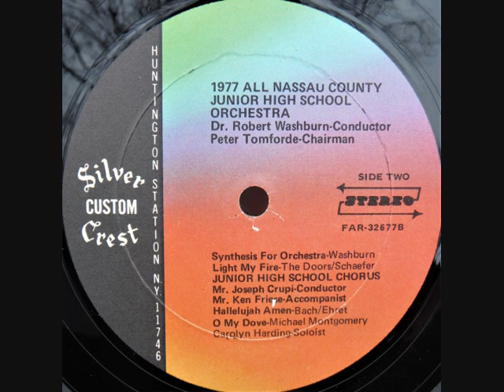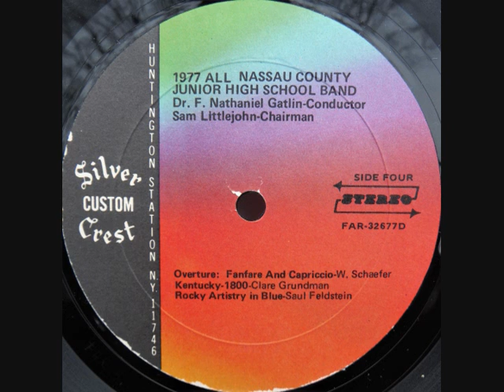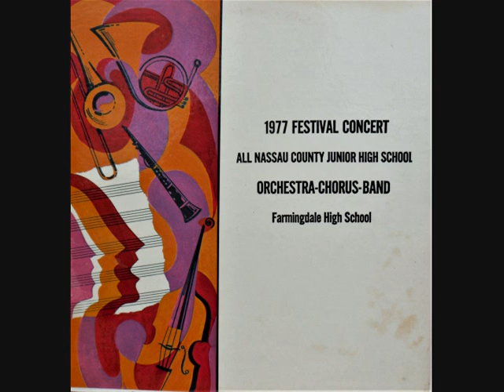1977 All Nassau County Junior High School Orchestra - Chorus - Band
Festival Concert | Farmingdale High School